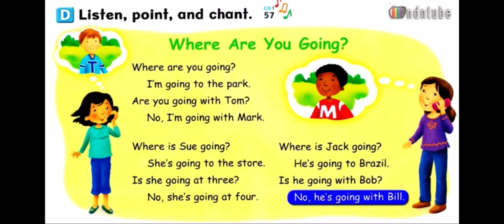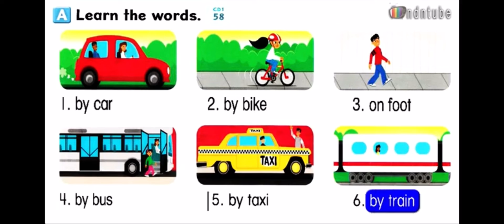Let’s go 3 unit 3- lesson 2 how do you go to?